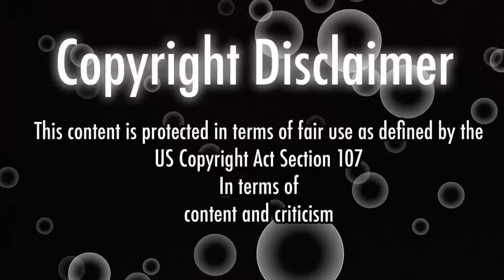Feelings - Domo Wilson (Official Music Video)| REACTION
♡ Click "SHOW MORE" for a GIFT ♡
↓ Comment Video Requests and Suggestions In The Comments ↓
♡ Social Media ♡

S N A P C H A T:   iamjoeysings

I N S T A G R A M:   allaboutjoeysings

T I K T O K: itsjustjoeyysings

♡ FAQ ♡

C A M E R A:   Canon T3i or IPhone XR